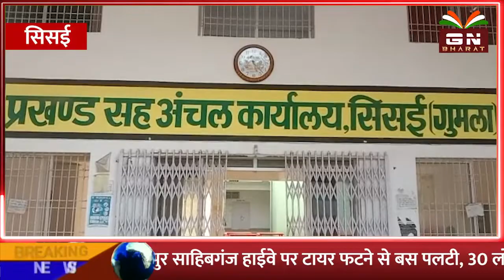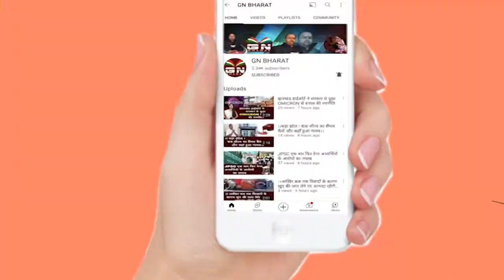Sisai || पंचायत चुनाव के लिए 22 लोगों ने मुखिया और 166 लोग ने वार्ड सदस्य के लिए नामांकन किए